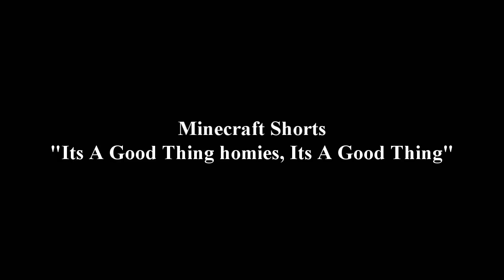Minecraft Beta Shorts: "OMFG A SHARK!!!!"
new mod